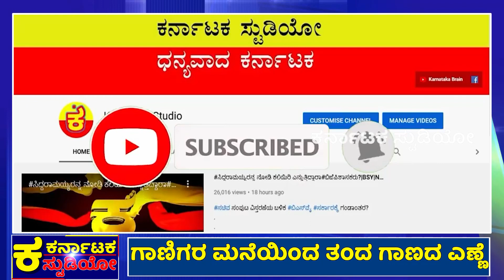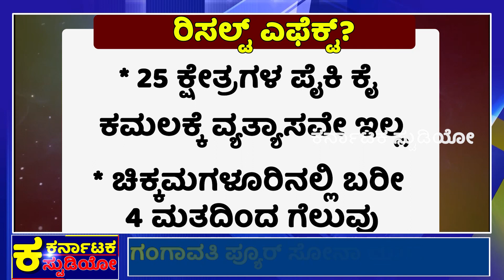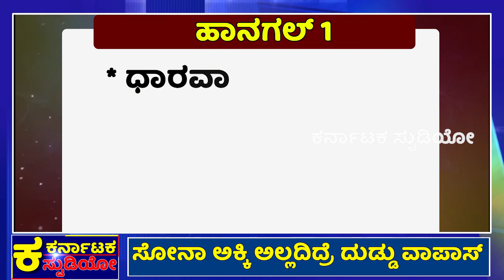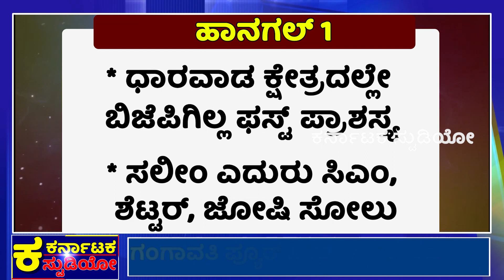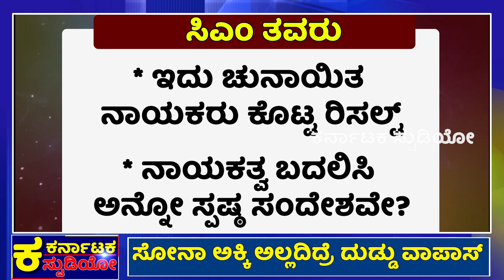ರಿಸಲ್ಟ್ ಎಫೆಕ್ಟ್ ಸಿಎಂ ಬದಲಾವಣೆ ಗ್ಯಾರಂಟಿನಾ?|SIDDARAMAIAH |KARNATAKA RESULT |CM BOMMAI |OPEN CHALLENGE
#13 ಶಾಸಕರಿದ್ರೂ ಬಿಜೆಪಿ ಅಭ್ಯರ್ಥಿ ಥರ್ಡ್ ಪ್ಲೇಸ್!